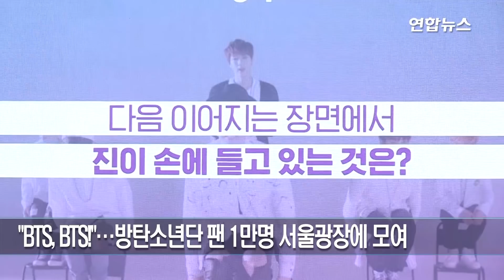"BTS, BTS!"…방탄소년단 팬 1만명 서울광장에 모여 / 연합뉴스 (Yonhapnews)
(서울=연합뉴스) 10일 오후 서울광장에서 열린 아미피디아 오프라인 행사 '런 아미 인 액션'에 운집한 팬들이 환호했다.
'아미피디아'는 방탄소년단 팬들이 세계 곳곳에 숨은 2천80개 퍼즐을 찾아 디지털 기록 저장소인 아미피디아를 한 칸씩 채워가는 이벤트다.
지난 2012년 '강남스타일' 신드롬을 일으킨 싸이가 서울광장에서 무료 단독 공연을 연 적은 있지만, 아이돌 그룹 한팀의 팬 행사가 이곳에서 열린 것은 무척 이례적이다.
아미피디아 일환 오프라인 이벤트는 한번 더 열린다. 팬들은 23일 마포구 문화비축기지에서 '아미 유나이티드 인 서울'(ARMY UNITED in SEOUL)이란 타이틀로 모인다.